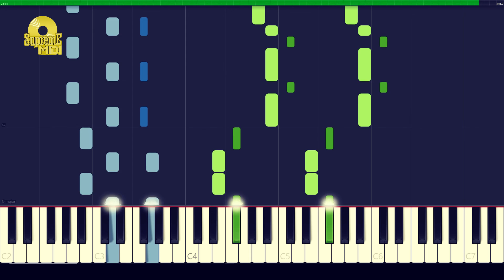Lukas Graham - LOVE SONGS (PIANO TUTORIAL - EASY TO ADVANCED PIANO VIDEOS) - "in the style of"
Full MIDI download specifications:

Left Hand - 788 notes
Right Hand - 970 notes